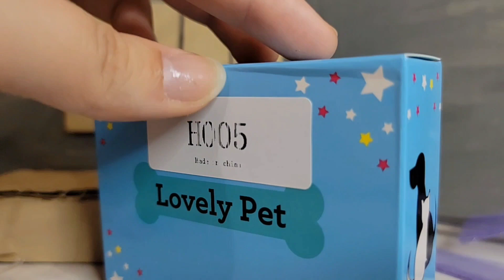Lps Unboxing!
My audio got a little weird so I decided to not use it but I hope you still enjoy!